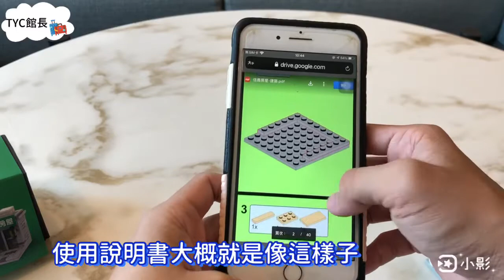如何組裝信義房屋門市樂高模型/LEGO/5分鐘開箱/TYC館長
終於來到好久不見的開箱系列
今天要開箱的是～
👉信義房屋門市樂高模型哦😆
幫忙點擊連結⬆️⬆️⬆️
感謝你ㄧ直以來的鼓勵支持🙏

這次整部影片有加上字幕哦😂
雖然這個樂高模型不是每個人都有
但如果你跟館長一樣也有得到的話
也請不吝跟大家分享一下～
記得近期有同仁拿到最新版的造型
我也好想要啊🤣